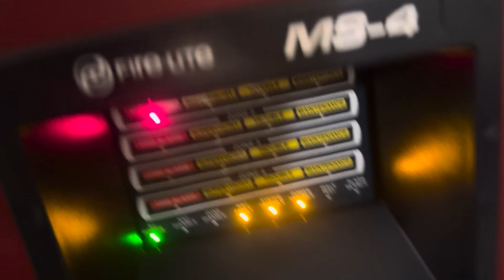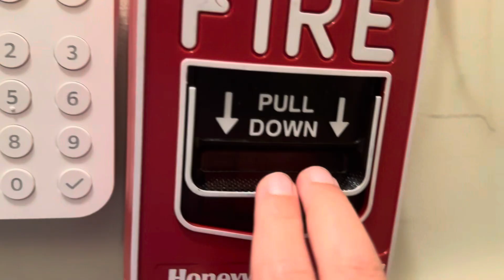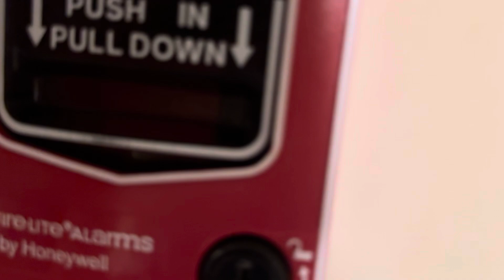System test 8 PANEL! [Epilepsy warning] ⚠️